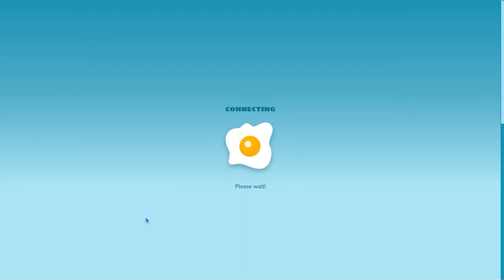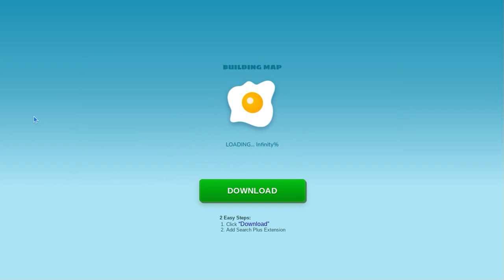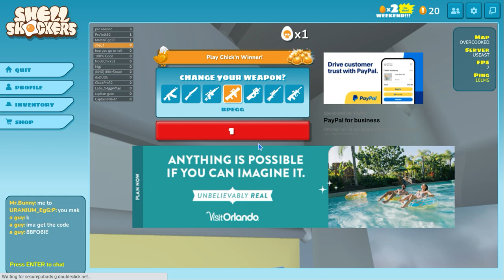Im so bad at shell shockers